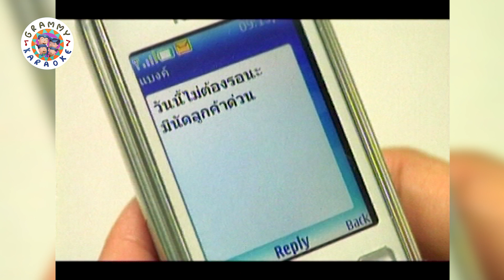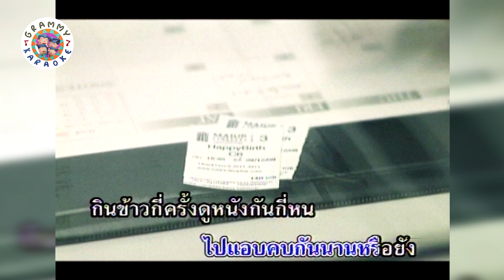คาราโอเกะ คำว่าจบพูดเบาๆ ก็เจ็บ - เอิร์น สุรัตน์ติกานต์